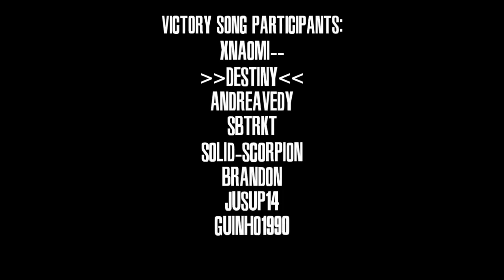The Saddest Video I've Ever Seen (MGO Ending in 2012)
I've seen this video many times here for years but never clicked it until now.. Good video, Solid007 *salutes*

The only MGO2 video to get more than over 2k likes and 120k views.

"No time for tears... we're all as good as dead anyway"

that last "see you around!" made me  shed a tear...

BEST ONLINE EVER